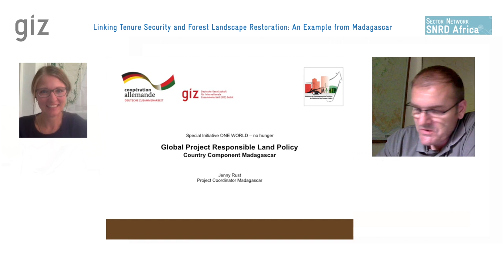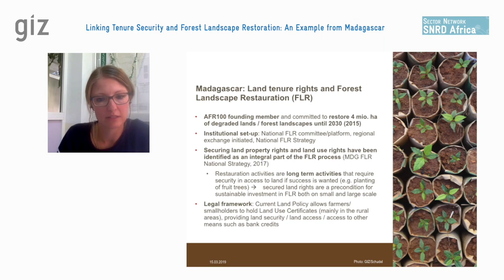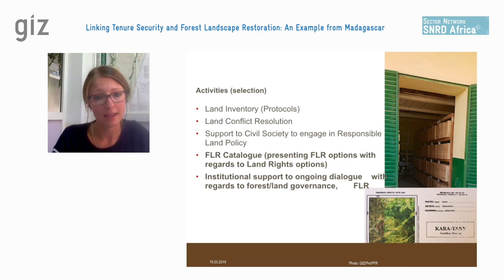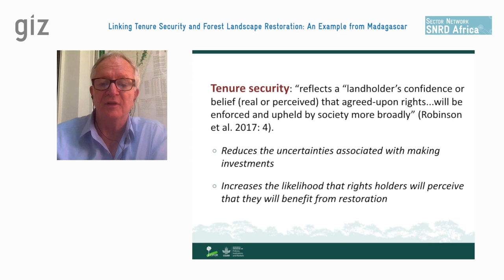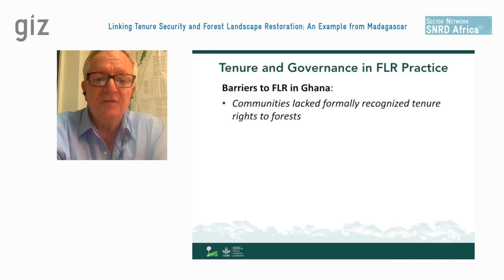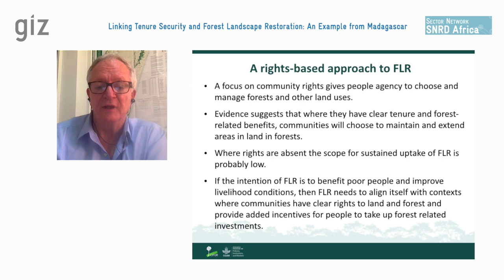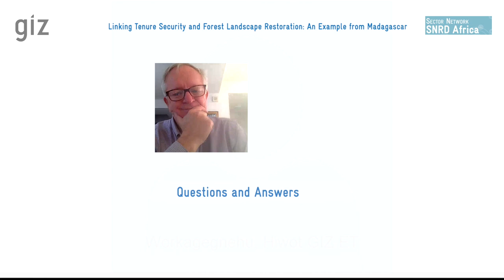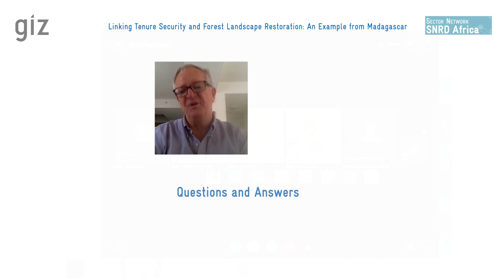Linking Tenure Security and Forest Landscape Restoration — An Example from Madagascar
Webinar conducted by the SNRD Working Group on Climate Change, Land and Natural Resources Management (CCLNRM), Sub-Group on Forest Landscape Restoration.
With presentations by Jenny Rust who coordinates the Project Responsible Land Policy in Madagascar for the Special Initiative One World - No Hunger, and by Steven Lawry who elaborates on research insights and policy issues around the webinar subject, with examples from various parts of the world.
The session was held on 3 April 2019.